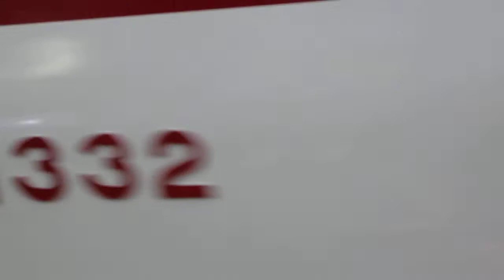近鉄1230系VC32 定期検査出場回送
名古屋線で運用されている明星検車区所属の1230系VC32（C#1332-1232）が五位堂検修車庫で定期検査を終えて出場する動画です。
00：00　五位堂検修車庫出庫
00：51　五位堂駅発車